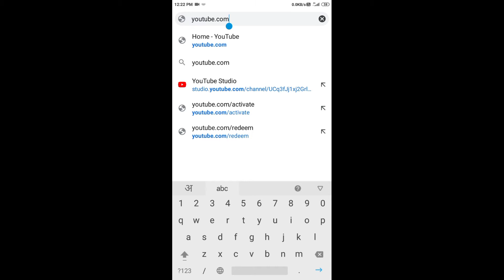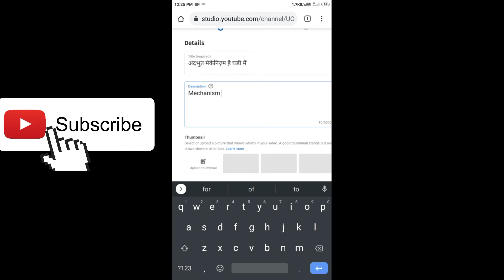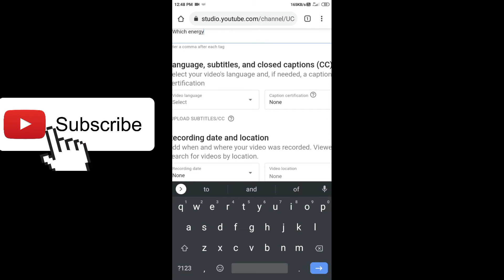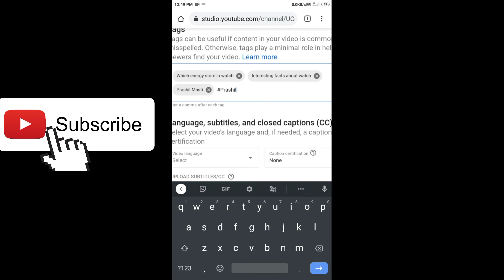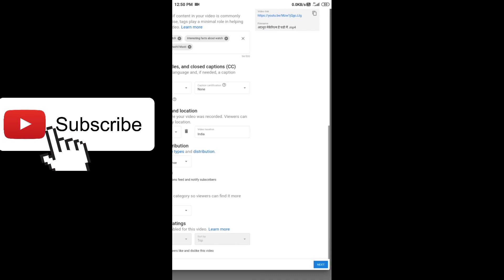Youtube पर विडियो Upload करना सीखें.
TITEL: how to upload first video on YouTube

 ABOUT THIS VIDEO: is video me bataya hai ki YouTube channel per  pahala video kaise upload kare vo bhi asanise free main.